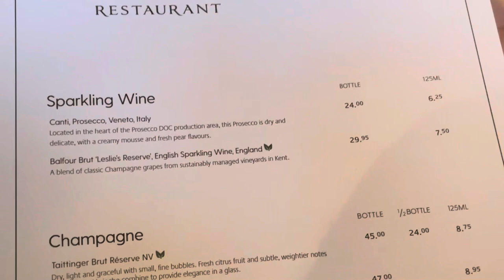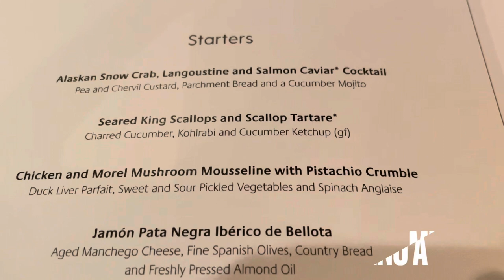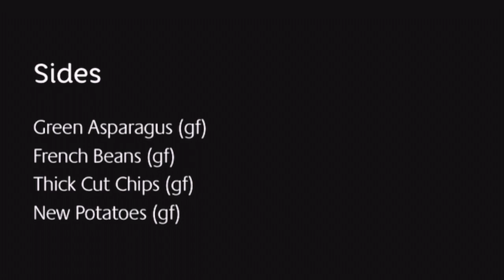P&O Cruises Epicurean Food Review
My P&O Ventura series continues with this, our evening at speciality dining experience, the Epicurean, which can also be found on Azura, Britannia, Iona and Arvia, with the same / similar menus. You need to put aside 2 1/2 hours minimum for this experience as there are multiple courses and there’s also a surcharge to eat here (all covered in they vlog).